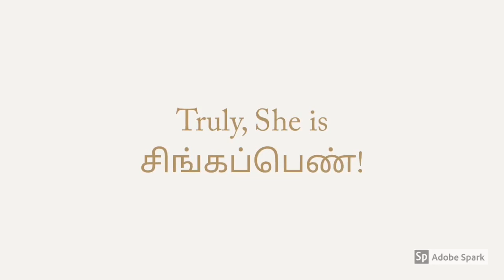Singapenne - Dhivya Suryadevara | Kavigai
Dhivya Suryadevara can be example for what hard work and passion bring to a person.  Lost her father very young age all responsibility went to her mother. How society will react towards single parents? Facing all the struggle dhivya suryadevara made news lines of corporate world. Becoming first CFO of GM!

If she can you can! Singapenne!
Credit
Content: internet resources.
Pictures: Google Images.